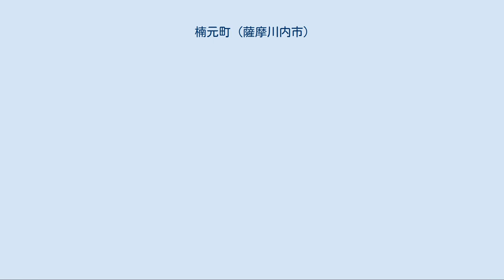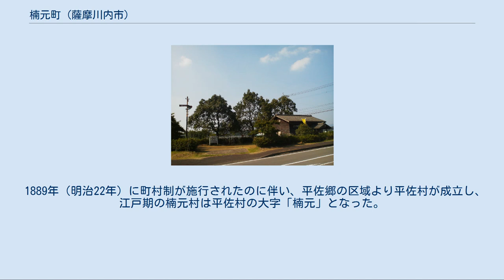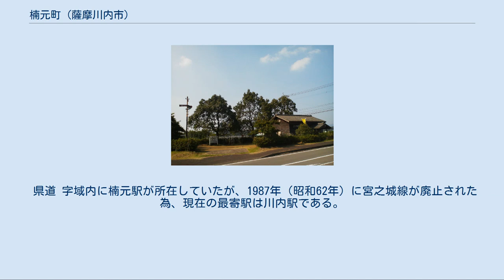楠元町 (薩摩川内市)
日本 」 鹿児島県 」 薩摩川内市 」 楠元町 楠元町（くすもとちょう Kusumoto-Chō）は、鹿児島県薩摩川内市の大字。
旧薩摩郡平佐郷楠元村、薩摩郡平佐村大字楠元、薩摩郡川内町大字楠元、川内市楠元町。
 薩摩川内市の中西部、川内川下流域に位置している。
字域の西部に寺山北麓が広がっており、東部の馬立では柳葉石器が出土しており、古くよりこの地域に人類が居住していたことが分かる。
字域の北方は東郷町斧渕、西方から南方にかけて中村町、西方は白浜町、天辰町がそれぞれ接している。
 字域の中央部を南北に宮之城線廃止後に建設された市道が通り、それを迂回するように鹿児島県道335号市比野東郷線と鹿児島県道394号山崎川内線が重複している。
県道335号は旧楠元駅前の交差点で東郷橋を渡り国道267号へ接続し、県道394号は宮之城線跡を通り、薩摩川内市街方面へ接続している。
 1987年（昭和62年）に字域の中央部を南北に通っていた宮之城線が廃止となり、字域内にあった楠元駅は廃駅となった。
 楠元（楠本）という地名は古くは鎌倉期より見え、薩摩国入来院のうちであった。
建長2年の「入来院村々田地年貢等注文」には「くすもとひさくくち」という記述が見える。
 江戸期には薩摩国薩摩郡樋脇郷（外城）のうちであった。
ただし、延宝9年までは清敷郷と呼称されていた。
万治2年以降樋脇郷は鹿児島藩直轄となるが、当村と久住村（現在の久住町）、中村（現在の中村町）は平佐郷を領していた北郷氏の持切名となり、明治2年に平佐郷に編入された。
 村高は「天保郷帳」では685石余、「旧高旧領」では482石余であった。
 1889年（明治22年）に町村制が施行されたのに伴い、平佐郷の区域より平佐村が成立し、江戸期の楠元村は平佐村の大字「楠元」となった。
1929年（昭和4年）には平佐村が合併し川内町の大字となり、1940年（昭和15年）に川内町が市制施行し川内市の大字「楠元町」となった。
 2004年（平成16年）には川内市等が新設合併し薩摩川内市となったのに伴い、薩摩川内市の大字となった。
 楠元駅鉄道記念館 公共 市立小・中学校の学区（校区）は以下の通りである。
 県道 字域内に楠元駅が所在していたが、1987年（昭和62年）に宮之城線が廃止された為、現在の最寄駅は川内駅である。